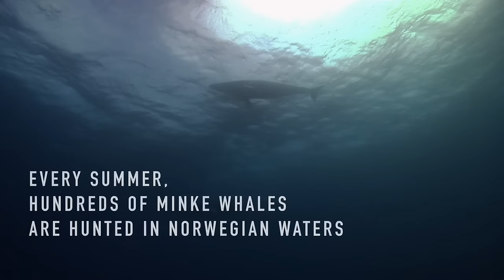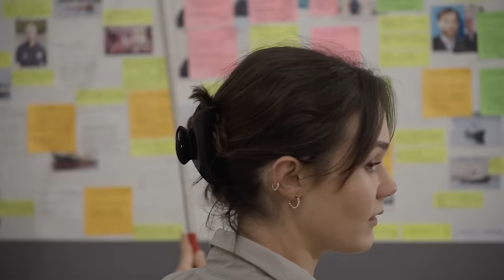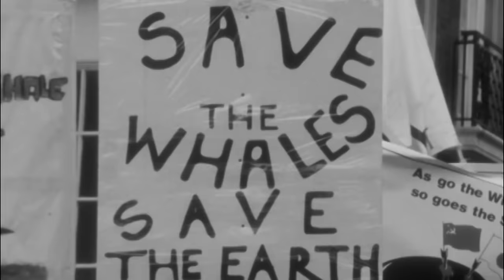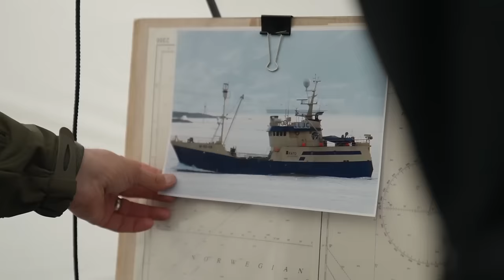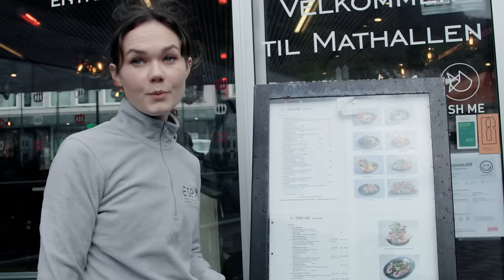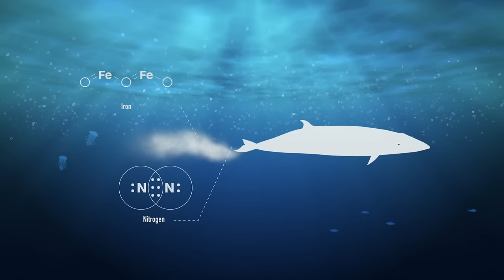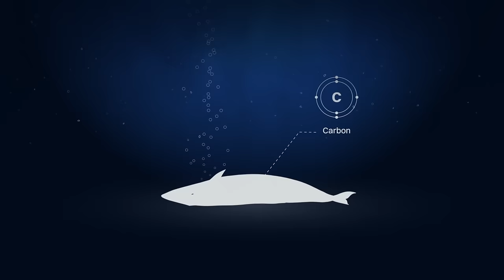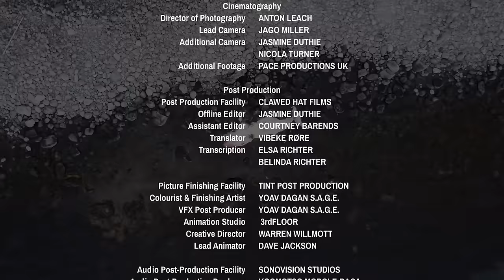ESPA 2023 one-hour documentary: Whale Wash - The Forgotten Whale 🐋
Follow ESPA’s COO Pete as he leads the maritime team to the Norwegian and Barents Seas to capture the reality of modern whaling. At the same time, ESPA Investigator Hannah uncovers shocking information about the dwindling demand for whale meat, the human health risks, and its use in pet food. Witness hunts in action as Pete's crew confronts Norway's biggest whaling operators, practising this archaic and unethical industry based on incomplete science that produces a questionable product.